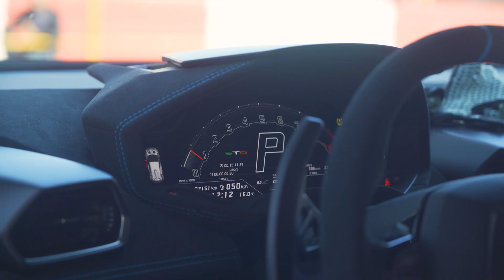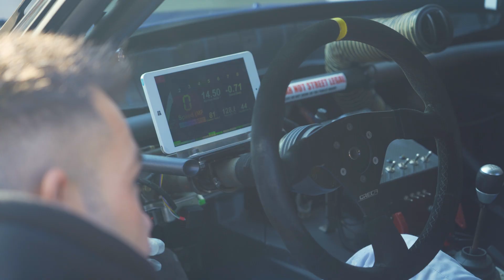October 2021 Trackday After movie!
Track-speed.com ,Rent A Track Car

🏁Ενοικίαση Αγωνιστικού αυτοκινήτου στη πίστα  των Σερρών🏁

⁣⁣⁣⁣⁣⁣⁣⁣⁣⁣⁣🏁 Track Car Rentals⁣ 🏁⁣⁣⁣⁣⁣⁣⁣⁣⁣⁣⁣⁣⁣⁣⁣⁣

🏁 Radical SR3 RS 🏁
🏁 Bwm M3 🏁
🏁 991 GT3 cup gen2🏁
🏁 Honda civic ep3 typeR 🏁
🏁 Honda FK8 Civic type R 🏁
🏁 Mazda MX5 ⁣ 🏁
🏁 Bmw M2 ⁣ 🏁
🏁 106 group A ⁣ 🏁

🏁 Track-car rental at Serres Circuit ⁣ 🏁

🔖 Coaching Sessions 🔖⁣⁣⁣⁣⁣⁣⁣⁣⁣⁣⁣⁣⁣⁣⁣⁣
👉 Theory lessons / tuition 👈
Motorsport preparation
car storage